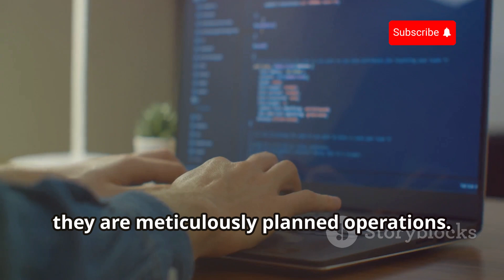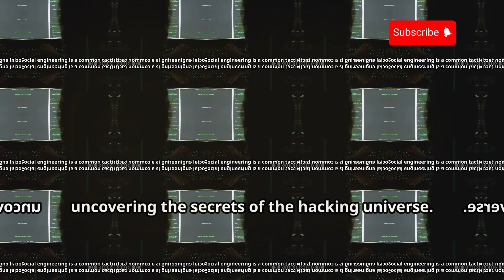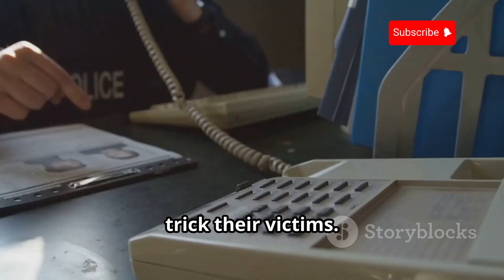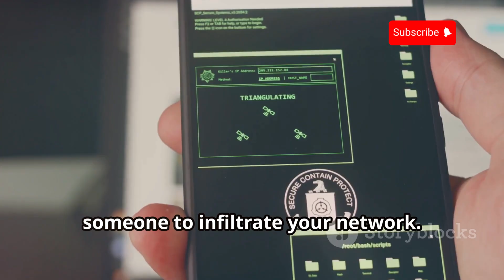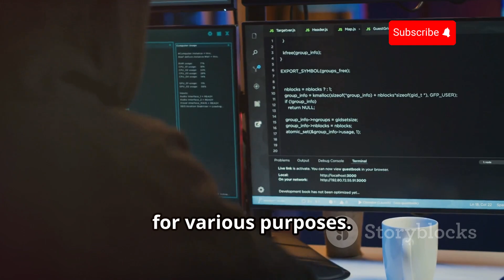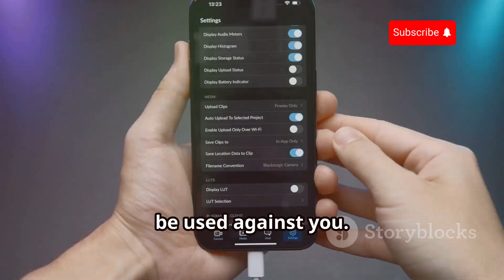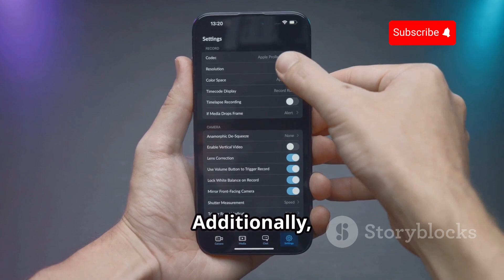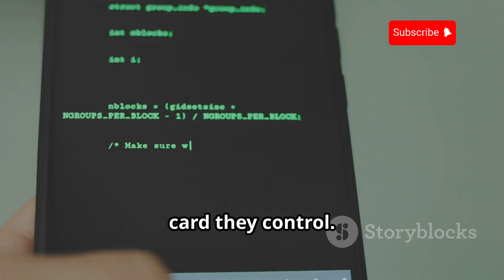Secret Hacking Methods No One Will Tell You About!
Ever wondered what happens in the dark corners of the cyber world? In this video, we dive deep into the art of hacking and unveil the closely guarded secrets of sophisticated cyber techniques. Discover the nuances of social engineering, reverse social engineering, and pretexting, and learn how to verify identities to protect yourself from scams. Explore the vulnerabilities of IoT devices and the critical steps to secure them. Understand the power of Open Source Intelligence (OSINT) and how to manage your digital footprint. We also shed light on fileless malware and essential tips to fortify your defenses. Stay safe online by empowering yourself with knowledge!

OUTLINE:

00:00:00 The Allure of the Unknown
00:02:33 Reverse Social Engineering
00:03:16 The Art of Pretexting
00:03:59 Exploiting the Internet of Things
00:06:05 Gathering Information in the Digital Age
00:09:01 The Rise of Fileless Malware
00:09:46 Bypassing Two-Factor Authentication